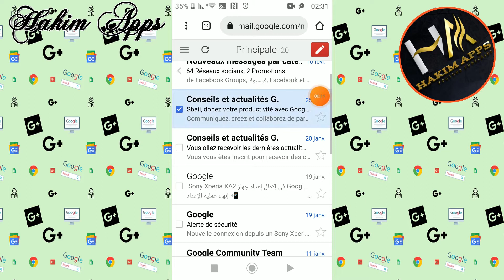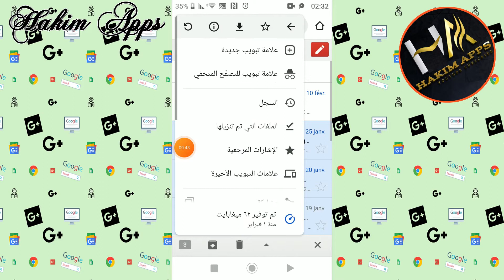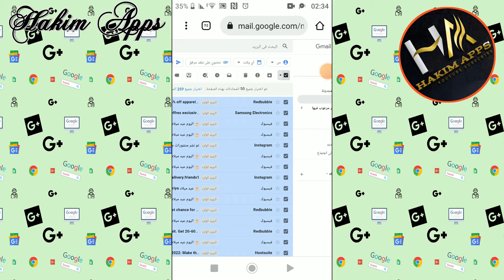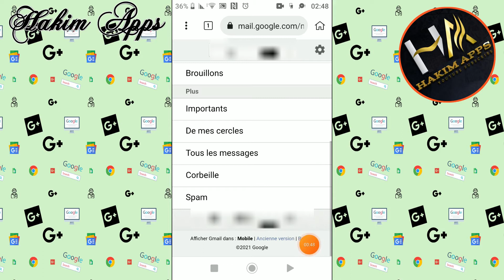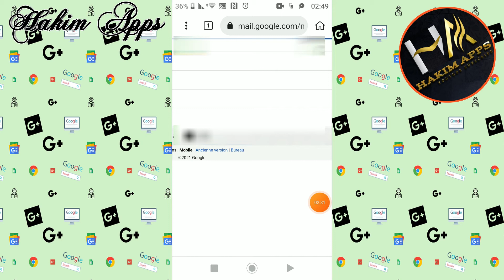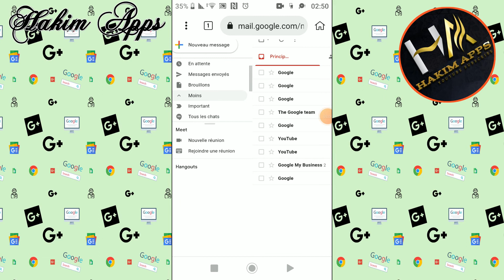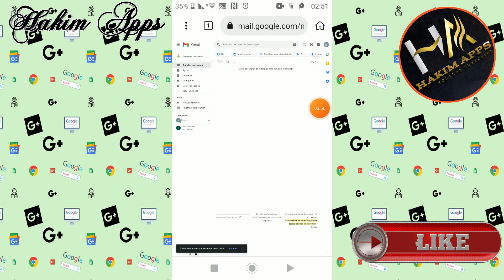كيفية حذف جميع رسائل Gmail بنقرة واحدة 2022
كيفية حذف جميع رسائل Gmail بنقرة واحدة 2021 بطريقة سهلة فقط طبق الشرح,

00:00 : المقدمة
00:31 : المرحلة الاولى
00:59 : الشرح
03:11 : المرحلة الثانية
06:03 : الخاتمة

لا تنسو تعليق على الفيديو و شو تحبون اقدم لكم
قناة تقنية تهتم بكل ما هو جديد في عالم التطبيقات متنوعة و عالم شروحات المواقع و شروحات البرامج و عالم الربح من الانترنيت.